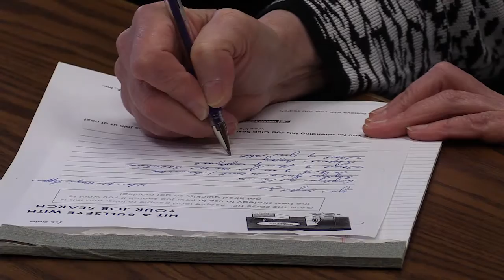Eastern Kentucky Job Club - Pike County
Moving from regional economic development, to development on a more personal level, unemployed Kentuckians around the region are getting help finding a job through Job Clubs that take place in counties across the state. The clubs help those looking for work brush on the skills needed to land a new job. EKB News Reporter Shelby Steele tells us more.